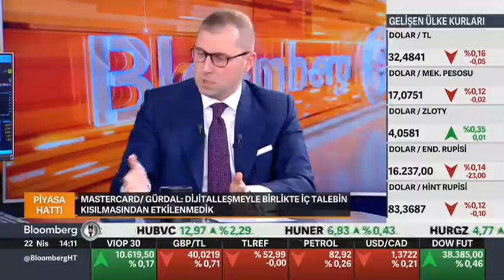Mastercard Türkiye ve Azerbaycan Genel Müdürü Avşar Gürdal Bloomberg HT Piyasa Hattı'nda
Mastercard Türkiye ve Azerbaycan Genel Müdürü Avşar Gürdal, Bloomberg HT Piyasa Hattı programında, Türk mühendisleri tarafından geliştirilen ve dünyaya ihraç edilen dijital ödeme platformumuz Masterpass’i anlatıyor.